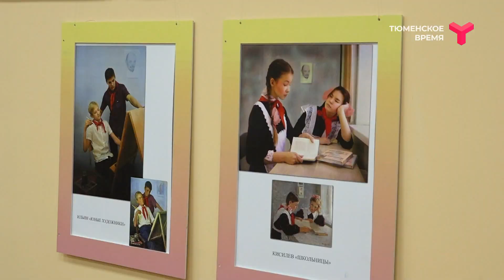ВСЁ ВКЛЮЧЕНО | 20.04.2021 | Педагог года — 2021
Ирина Попова стала учителем года. Она преподает рисование в школе № 92. Ее уроки чем-то похожи на представление иллюзиониста. Мы узнали, в чем ее фокус.